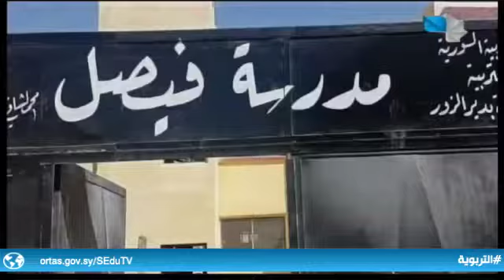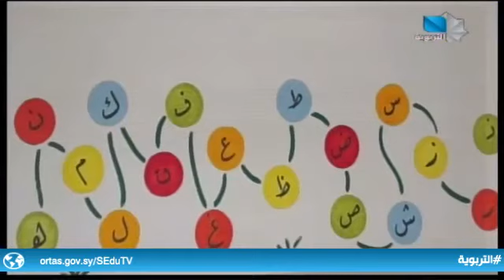نشرة أخبار التربوية 12.10.2021